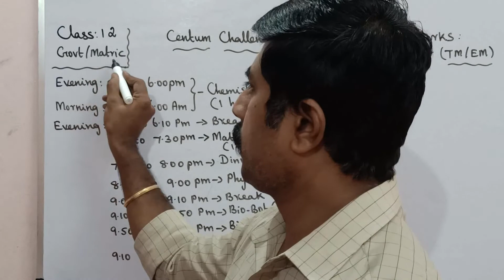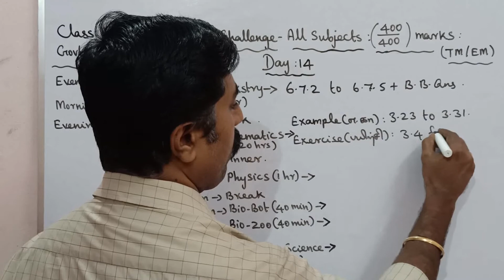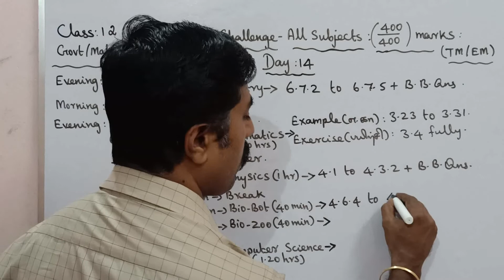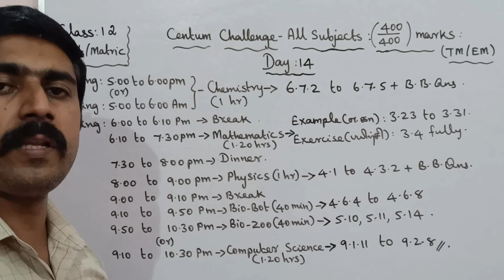Class 12|Day 14|Centum Challenge|Half yearly exam|all subjects|sky physics